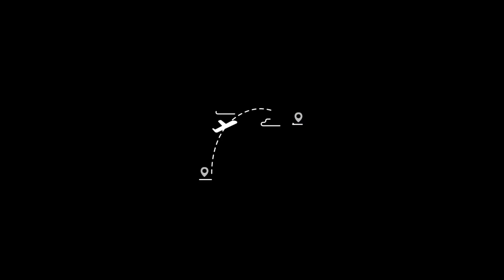CRASHED MIDAIR + 🔥 "ENGINE"🔥 (L-39 + T-34 RIMFIRE Motor Edition)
After getting hit midair by an L-39, Electric motor proceeded to burn out and eventually caught fire and shorted the entire electric system resulting in a catastrophic outcome.